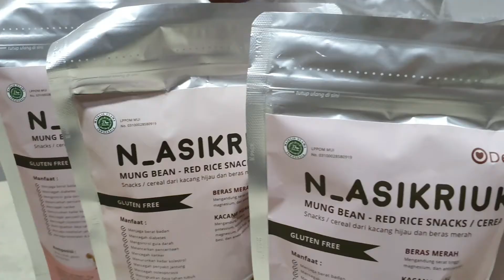[印尼純素零食] SEREAL NASI KRIUK DENGAN SUSU NABATI || SOY MILK & ALMOND MILK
Nasi kriuk ada serealnya juga loh yang terbuat dari kacang hijau dan beras merah yang bisa dimakan langsung atau dicampur dengan susu nabati.

Susu nabatinya kita beli di Hypermart merek brookfarm siy milk dan sogood almond milk kita coba campurkan dengan sereal nasi kriuk.

推廣印尼純素美食也為了各位方便找到
Mempromosikan makanan vegan khas Indonesia dan banyak orang juga mudah untuk mendapatkannya. 印尼純素零食 SEREAL NASI KRIUK DENGAN SUSU NABATI || SOY MILK & ALMOND MILK

Terimakasih yang sudah meluangkan waktu menonton dan semoga membantu kalian.